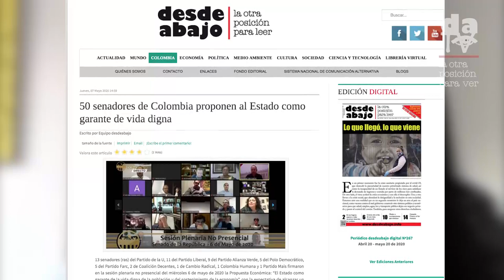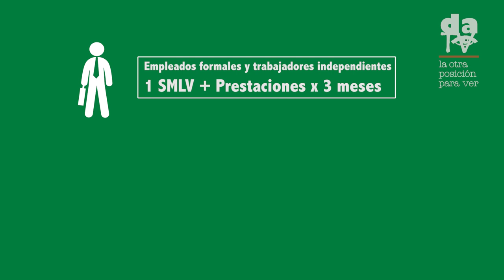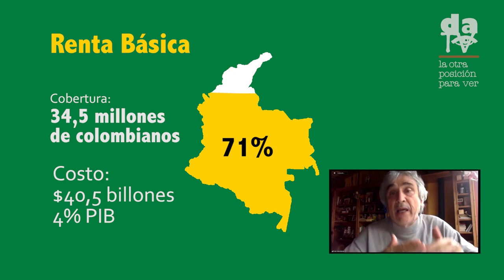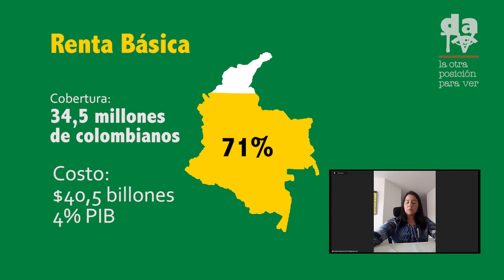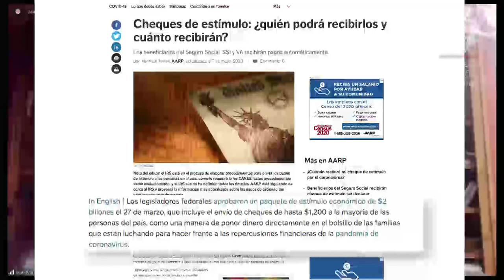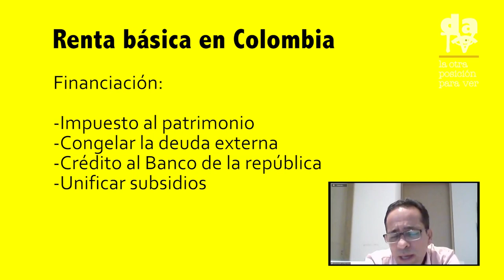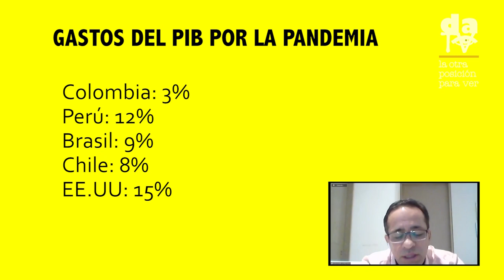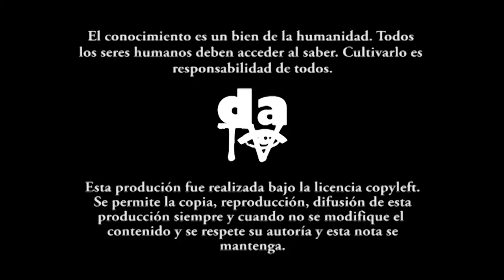Colombia, renta básica universal para sobrevivir al encierro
El pasado 6 mes de mayo una coalición de 50 senadores presentó la iniciativa "El Estado como garante de la vida digna de la población y del sostenimiento de la economía", equivalente a una renta básica mínima, temporal para 5 millones de familias colombianas.
Para explicar en qué consiste esta iniciativa, desdeabajo invitó a un diálogo educativo a los senadores: Iván Marulanda, Andrés Cristo, Alexander López. Vea aquí sus argumentos